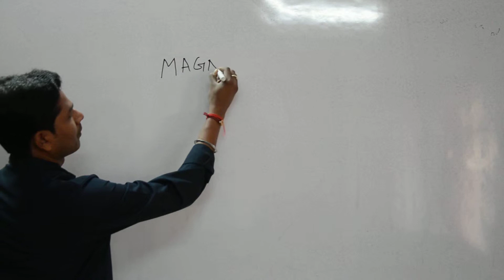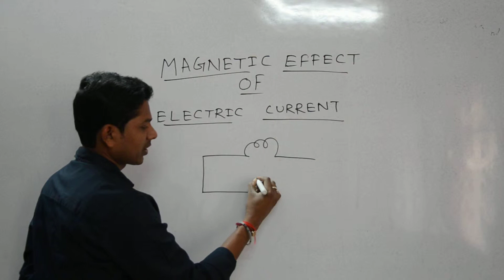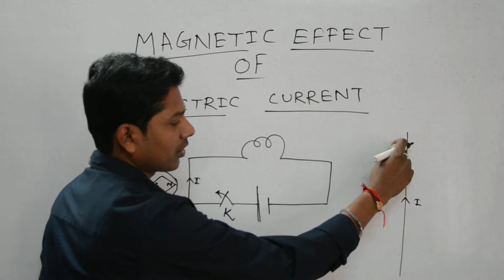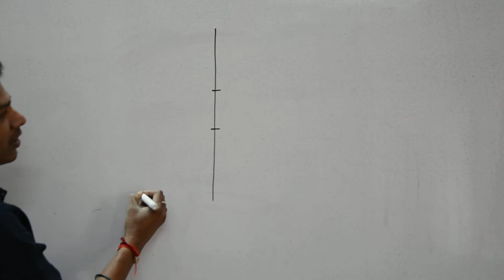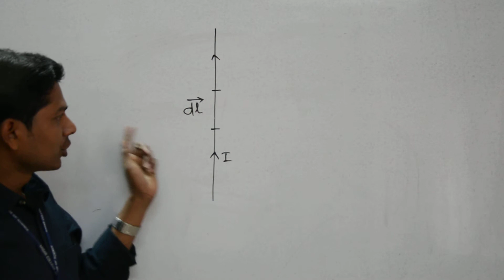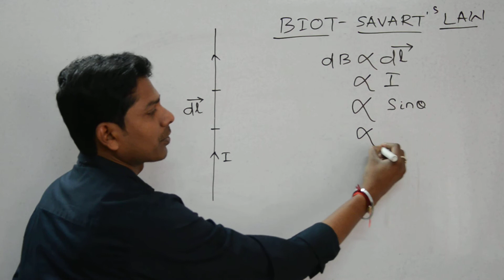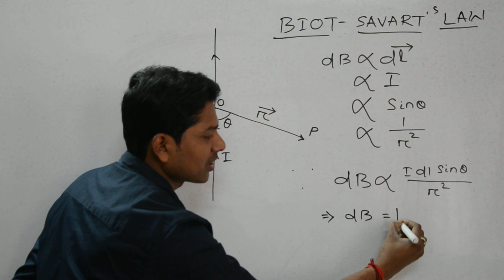Biot Savart Law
Biot savart law by Pradeep sir